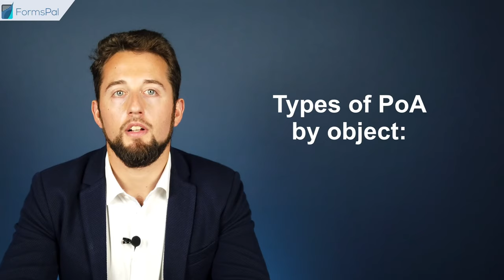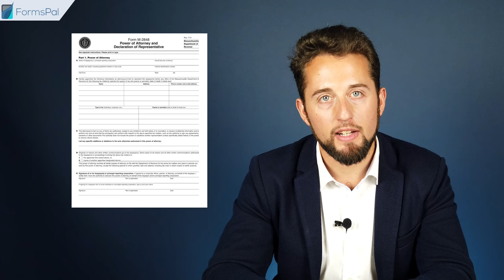Massachusetts Power of Attorney - GUIDE